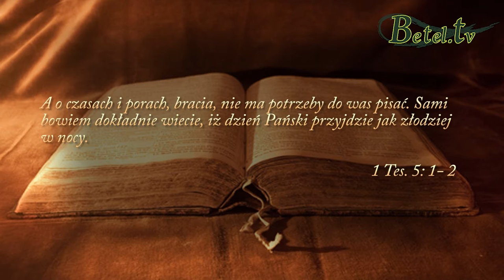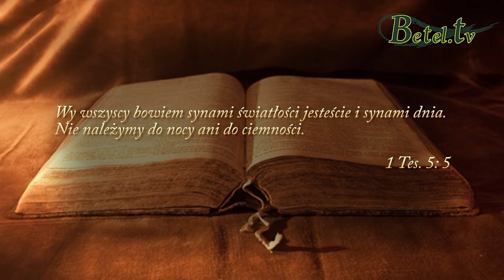08.12.2015- Święto Chanuka- Emanuel Machnicki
Żyjemy w świecie konfliktu światłości z ciemnością. Jezus jest naszą Światłością a to jest nasz bój wiary. Musimy zawsze być gotowi i stanąć w pełni Bożej zbroi. Bóg oddzielił światłość od ciemności, dobro od zła. Pamiętajmy, że każdy z nas jest świątynią Ducha Bożego, tylko czy na pewno jesteśmy oczyszczeni i poświęceni dla Pana ?